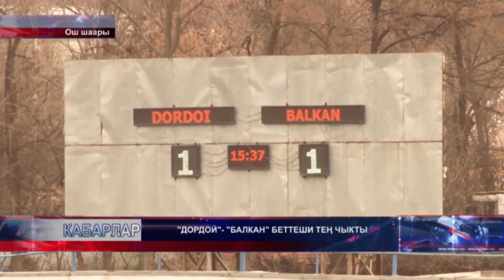"Дордой"-"Балкан" тең чыкты